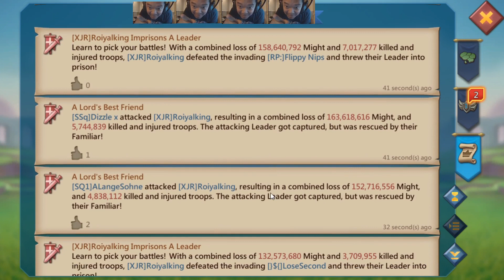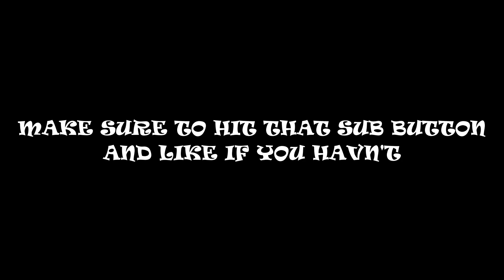Lords Mobile - Is 2.5 Billion a SAFE Might??? NOT when you face Ssq FAM!!!